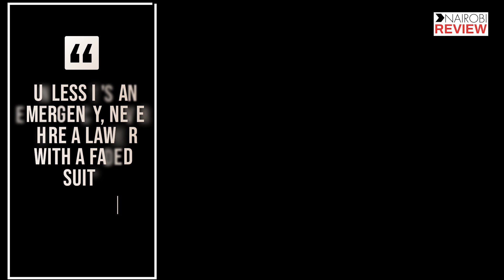RUTO'S DANGEROUS IN-HOUSE TRAPS!